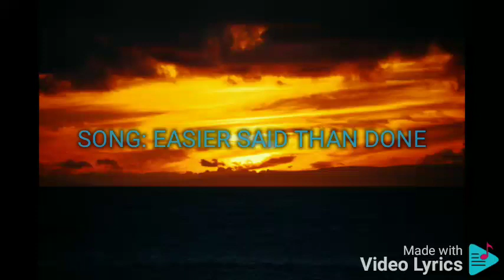EASIER SAID THAN DONE JOSE MARI CHAN